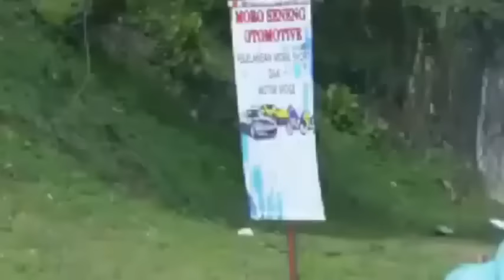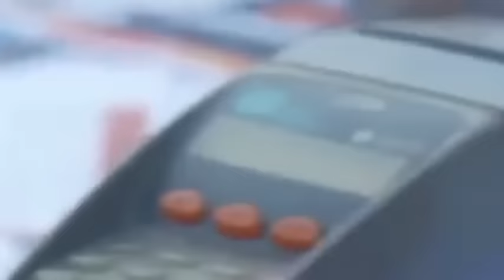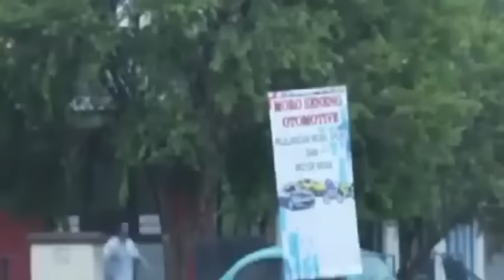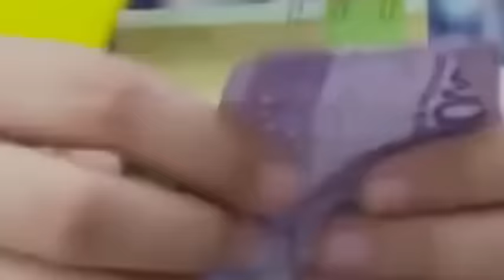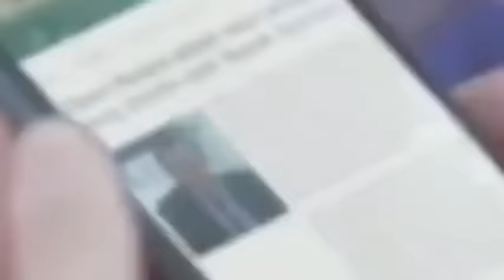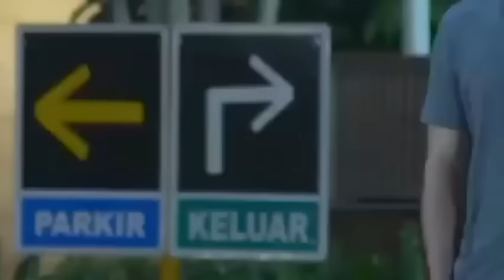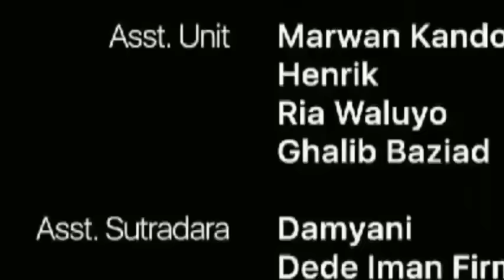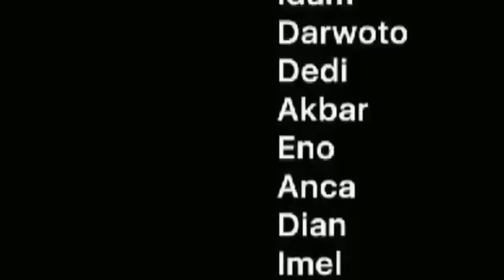FTV TERBARU VINO G BASTIAN ADIK KAKA JATUH CINTA SAMA SATU COWO